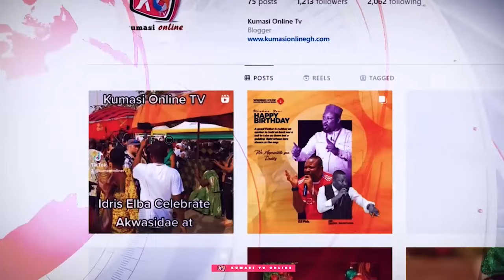BREAK!! Warrior Prophet's SHOCKING Prophecy CONFIRMS BAWUMIA's Victory?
Is Warrior Prophet's prophecy about Bawumia's victory coming to pass? In this video, we dive into the shocking revelation made by Warrior Prophet and explore its connection to Bawumia's political career. With the prophecy spreading like wildfire, many are left wondering if it's a mere coincidence or a true divine revelation. Join us as we break down the prophecy and its implications on Ghanaian politics. If you're curious about the future of Ghana's leadership, then this video is a must-watch!